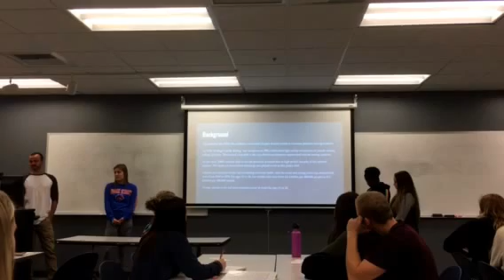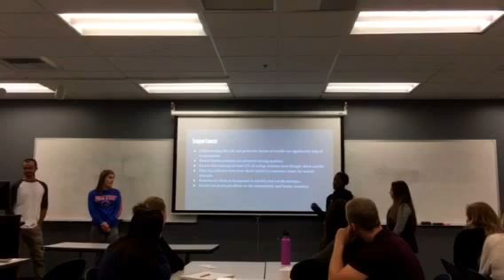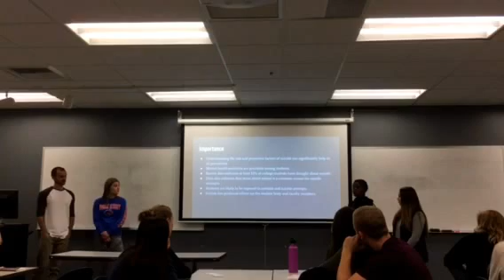Emotional well being video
UF 100-America's Health and Healthcare
BSU Class October 2017